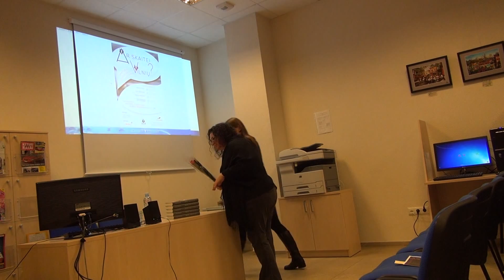Ingos Liutkevičienės knygos “DEJA VU VILNIUS 1974-1990“pristatymas ( 20141113).3 dalis00002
Renginys iš ciklo “Ar skaitei Vilnių?”: Žurnalistės ir rašytojos Ingos Liutkevičienės knygos “DEJA VU VILNIUS 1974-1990“ pristatymas Pilaitės bibliotekoje (Vilnius, 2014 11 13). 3dalis. Parengė Pilaitės kronikininkė Angelė Šarlauskienė